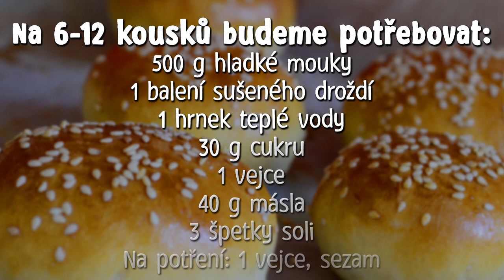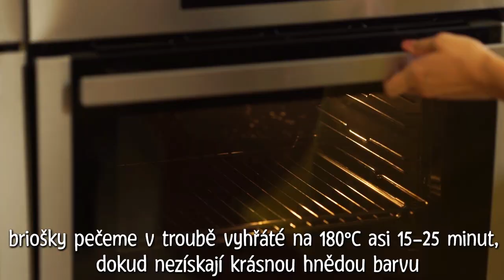Domácí kynuté briošky na burger sypané sezamem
Vyzkoušejte domácí briošky na burger! Jsou snadné a chutnají naprosto dokonale... - čerstvá inspirace.